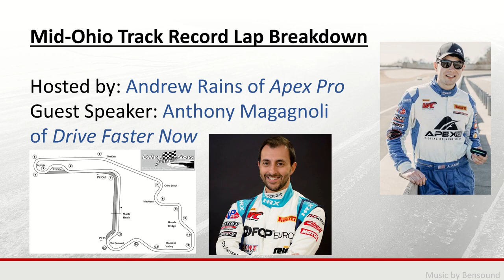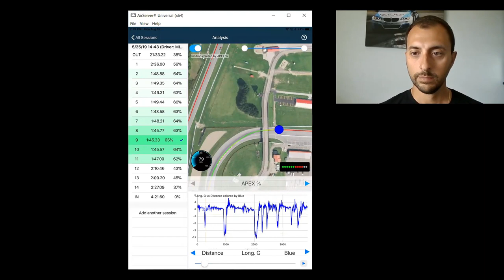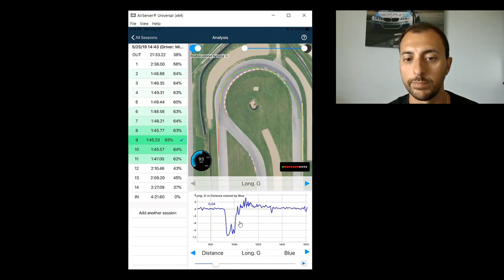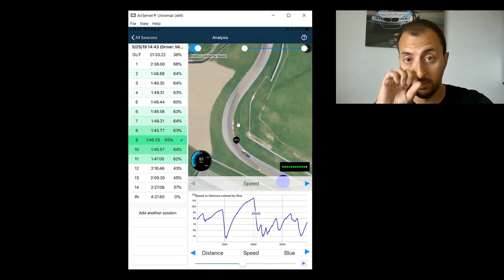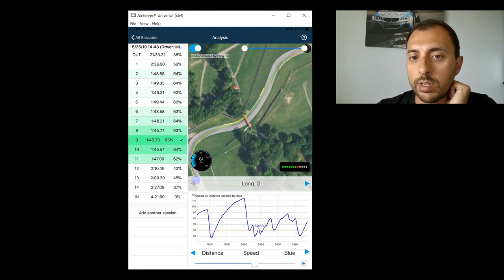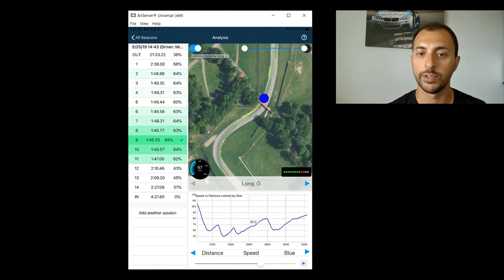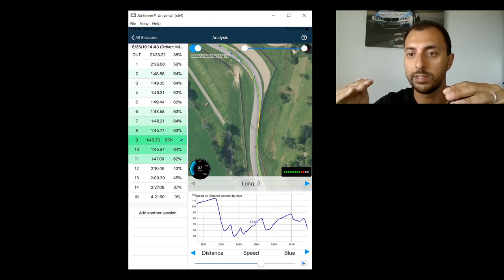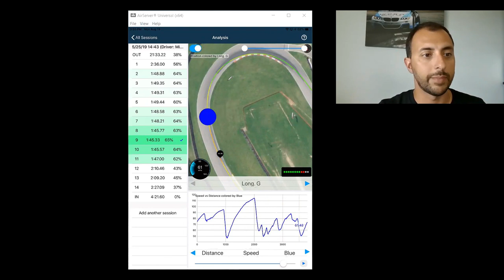Mid-Ohio Track Record Lap Breakdown with Anthony Magagnoli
Pro driver, coach, and vehicle dynamics engineer Anthony Magagnoli of Drive Faster Now joins APEX Pro's Andrew Rains to go over his SpecE30 Lap Record video from Mid-Ohio's Pro Course. This is a very in-depth turn-by-turn video with tons of detailed insight from Anthony. Block out some time and follow along with your own data and a notebook!

If you found the content in this video to be valuable, please consider sending a monetary tip to Anthony@DriveFasterNow via PayPal. This will enable more videos like this to be created in the future. Thank you!

Below are time stamps to discussions on different segments of the track. Click the time to jump to that part of the video:

2:34 - T1
14:44 - T2 Pro/T5 Club - The Keyhole
29:35 - Exit of the Keyhole, down the straight, and into China Beach (T7 Club/T4 Pro)
39:53 - T8/Madness!!! How important (or not important...) is it?
48:59 - Can you learn from a slower driver's data?
50:58 - T9/10/11 - The Esses / Under the Honda Bridge
56:22 - Turn in Early for T12/Thunder Valley?!?
1:08:56 - 3rd or 4th gear up the Esses?
1:09:52 - The high horsepower line through the Esses
1:12:32 - T13/Thunder Valley
1:15:33 - Approaching T14 - The Big Red Wall
1:18:52 - T14 - The Fast Left
1:26:14 - T15 - The Carousel
1:29:27 - Braking and entry to the Carousel - using the topography!
1:31:40 - Negotiating the middle of the Carousel
1:33:09 - Visual references for the Carousel
1:37:14 - What is the secret to getting a good run out of the Carousel?
1:38:22 - The Bump
1:39:52 - T16 - The Left onto the Front Straight

APEX Pro Ambassador Mike Cooper contributed his APEX data from his Spec Porsche 944 for us to dive into as well. Mike routinely competes for podium positions. Thanks, Mike!

Here is the link to his Spec E30 track record lap that was referenced in this video